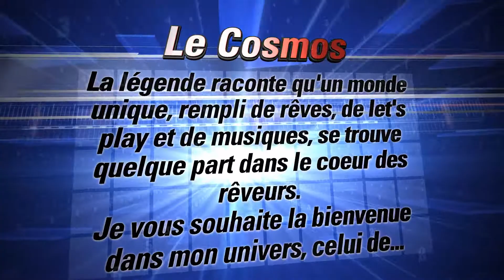Fire Emblem Echoes: Shadows of Valentia épisode 18: Attaque sur la citadelle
Bonjour à tous. On se retrouve pour une nouvelle aventure sur Fire Emblem Echoes: Shadows of Valentia.

N'hésitez pas à liker, à commenter et partager la vidéo si elle vous a plu.
Bonne vidéo.